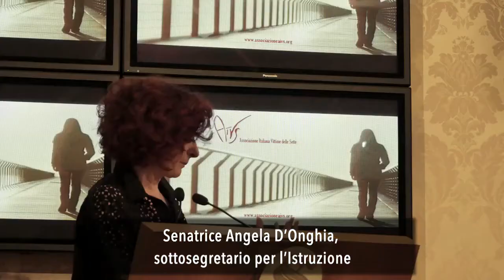Videosintesi della Conferenza Stampa AIVS, Senato della Repubblica, Roma, 21 Giugno 2017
Videosintesi di 10 minuti della Conferenza Stampa AIVS, Senato della Repubblica, Sala Nassirya, 21 Giugno 2017